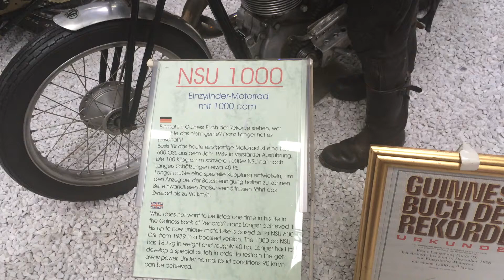NSU 1000 Motorrad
nsu motorrad 1000ccm